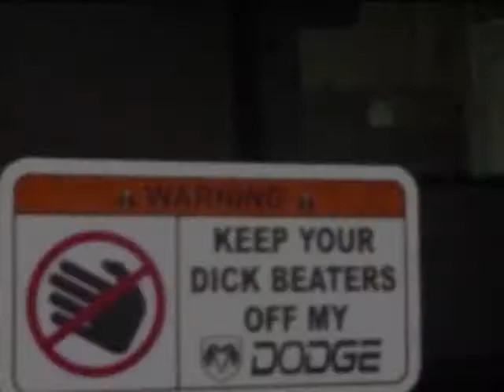2009 Pa Chapter Video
This is a display of trucks from the Pa chapter of Dodge Truck World! Just a bunch of people that love trucks!